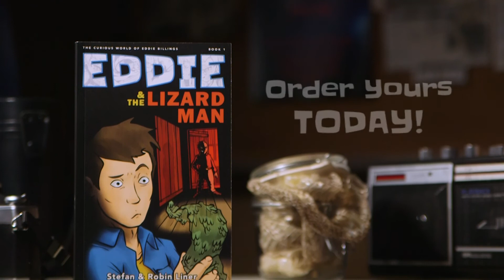Eddie & The Lizard Man | Chapter 11 - Eddie and the Giant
Join Stefan as he reads his book "Eddie & The Lizard Man". A story about a young man who is convinced his boss is a Lizard Man planning to abduct people from his hometown of Linemell.

This is the first book in "The Curious World of Eddie Billings" book series.

LINKS:
Get your own copy of "Eddie & The Lizard Man" at these retailers:
Amazon.com (Paperback, Hardcover & eBook)

ABOUTH THE AUTHORS & THE BOOK:
As a young boy and into his early high school years Stefan struggled with learning to read. So, when Stefan and his mother Robin teamed up to write Eddie & The Lizard Man, they did so with reluctant readers in mind. How did they do it?
1. Total word count under 15,000
2. Short chapters
3. Chapter illustrations to break up the pages
4. Lots of layers
Stefan knows from experience that just because shorter books are more palatable for a reluctant reader, it doesn't mean that a reluctant reader wants a dumbed down story. They want to go on a good adventure just like anyone else. And that's what Stefan and Robin have done; they have created a world with lots of mysteries to be uncovered, a world where "Things are rarely as they seem".

FOLLOW THE AUTHORS
Stefan Liner